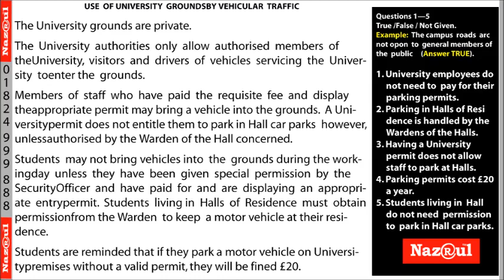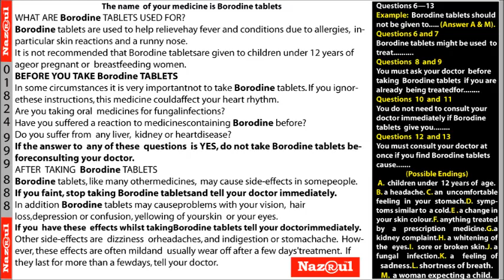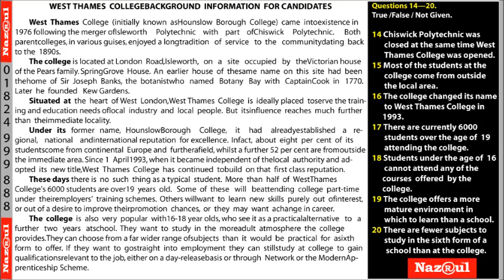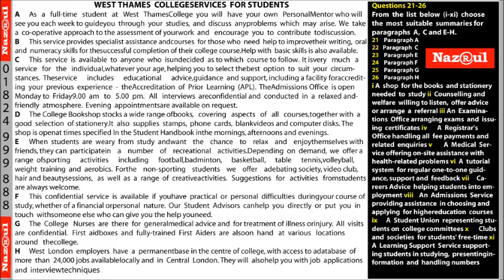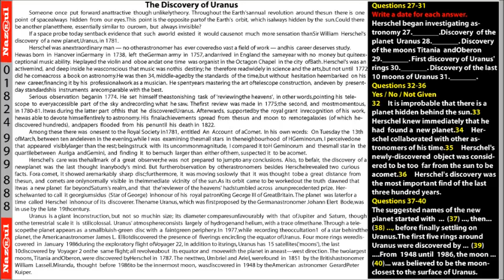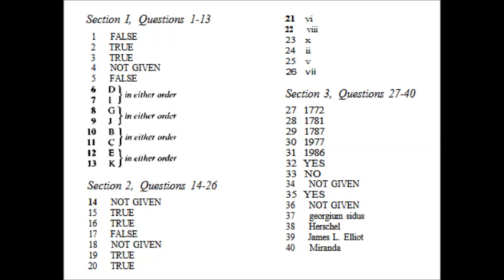IELTS Reading | IELTS Reading Test Complete 007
Nazrul sir, a famous IELTS expert in Bangladesh, has been teaching IELTS and English language courses for last one decade. He is the founder of Nazrul IELTS.

Nazrul IELTS, Mirpur 1 Branch:   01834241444
Nazrul IELTS, Mirpur 10 Branch: 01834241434